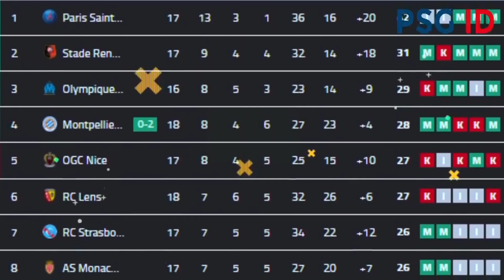MESSI GOAL🔥 LIVE🔴 ( PSG VS FEIGNIE ) Panggung La Pulga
liga prancis